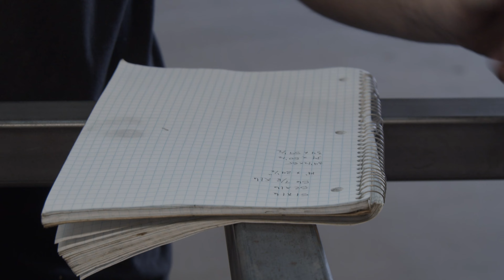A Little Jeep Stuff, A Little Toyota Stuff, And Some Showroom Upgrades | RIDE ALONG